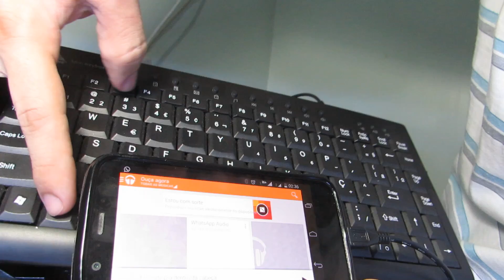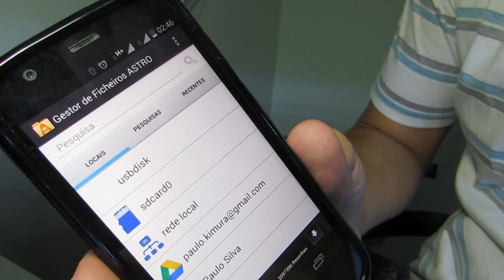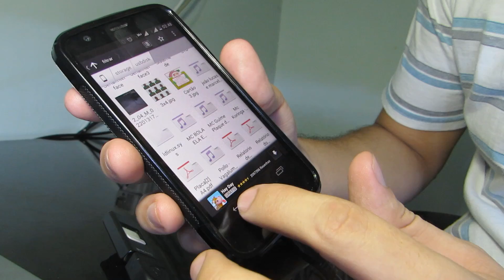Cabo OTG Y no Moto G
Os descontos terão curadoria por histórico de preços para você não ter dúvidas!

Como usar o cabo OTG  Y no Motorola Moto G, utilizando um HUB para conectar teclado, mouse, pen drive, câmera, impressora, etc.

[EN]
USB OTG Y Cable in Motorola Moto G.